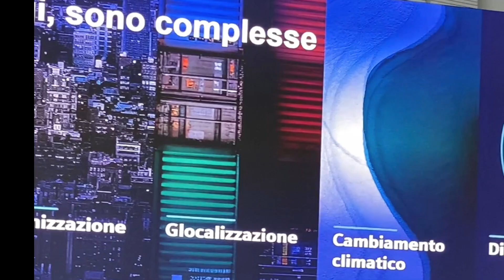Siemens Tech Talks 2024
Incontro fra generazioni: Amalia Ercoli Finzi e Greta Galli parlano di innovazione, intelligenza artificiale, tecnologia; sullo sfondo la piattaforma Siemens Xcelerator e l'Industrial AI